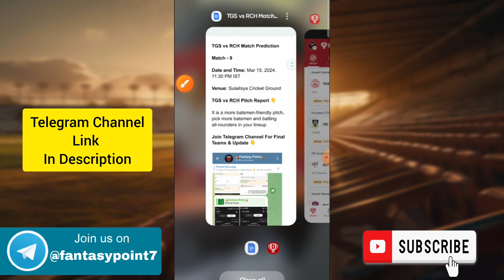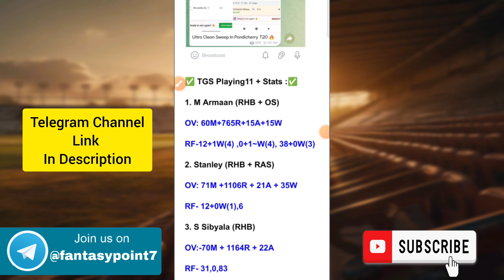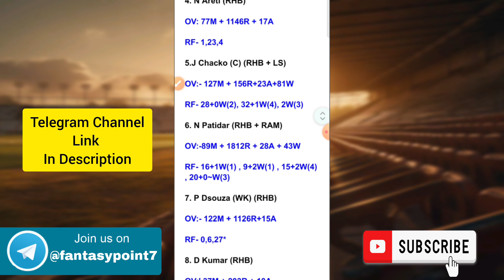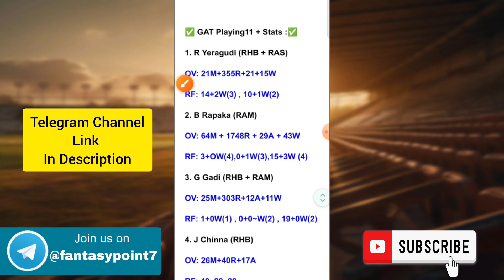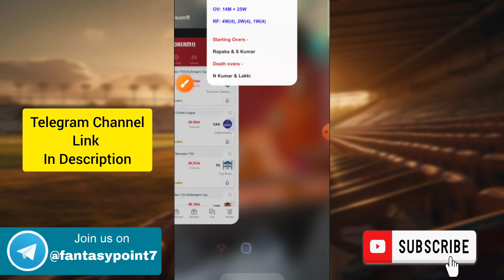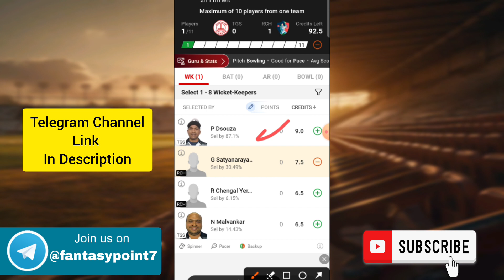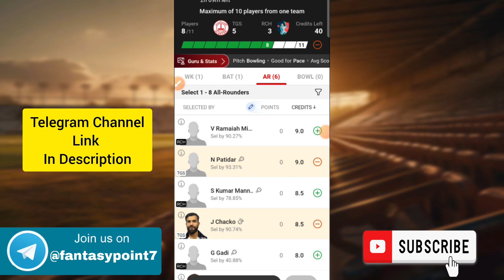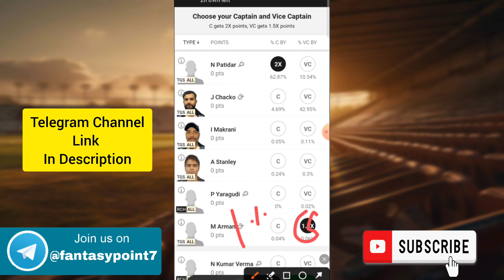TGS vs RCH Dream11 Prediction | TGS vs RCH Dream11 Kuwait T10 | TGS vs RCH Today Match Team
TGS vs RCH TODAY KUWAIT RAMADAN T10 CHALLENGERS CUP DREAM11 PREDICTION
TGS vs RCH DREAM11 PREDICTION KCC T10 DREAM11 PREDICTION